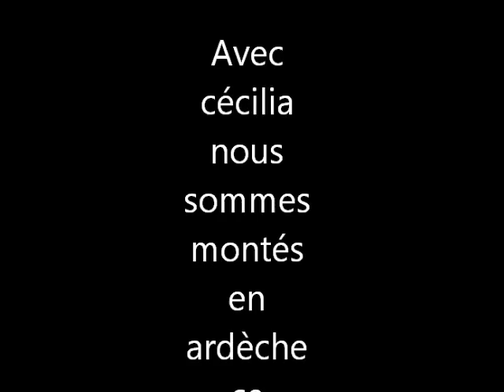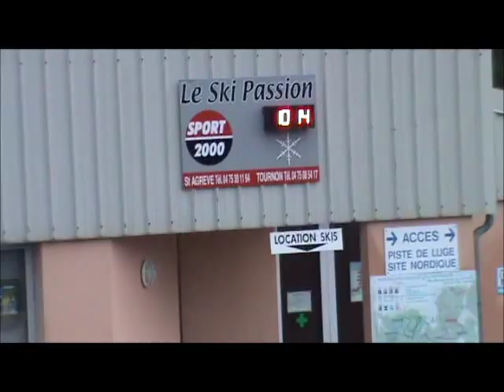prévisions du dimanche 13 et lundi 14 juillet 2014